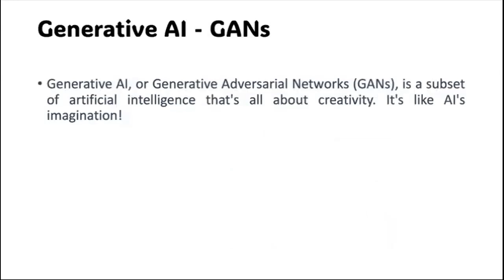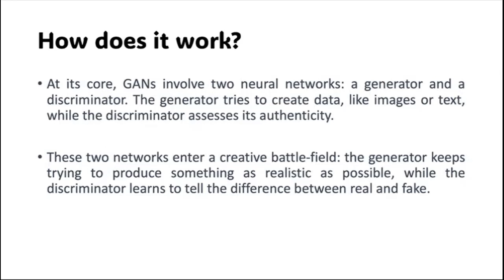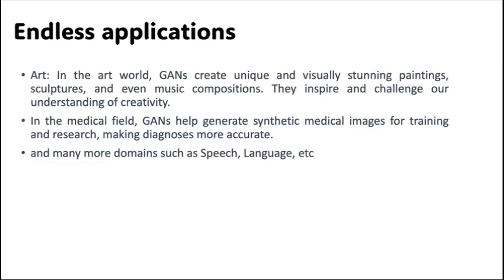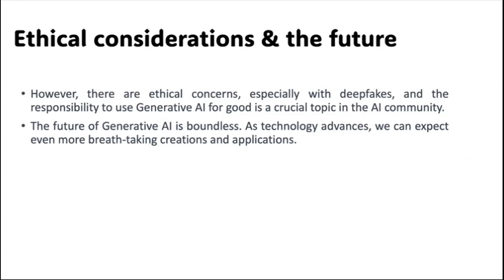Generative AI - an introduction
A short introduction to Generative AI